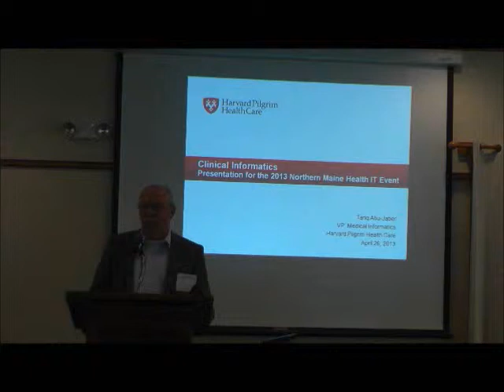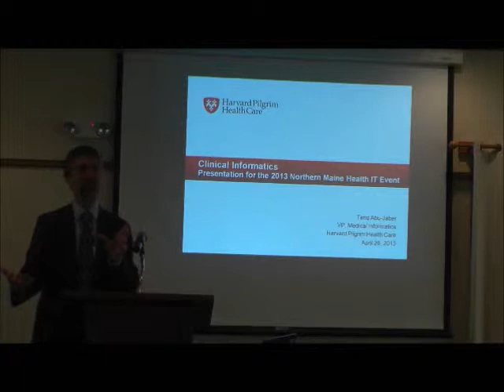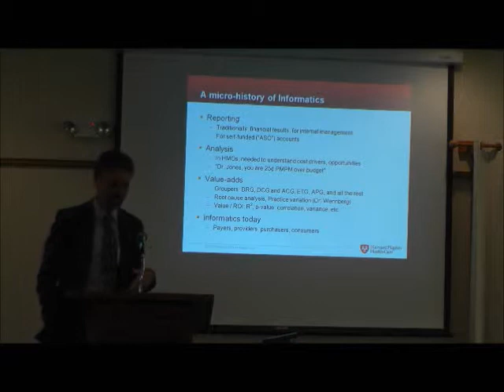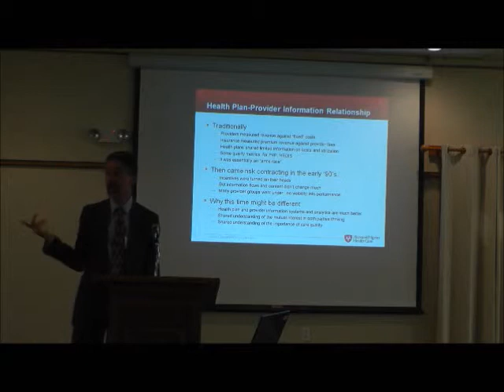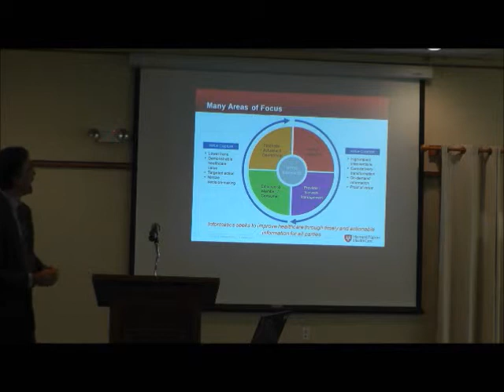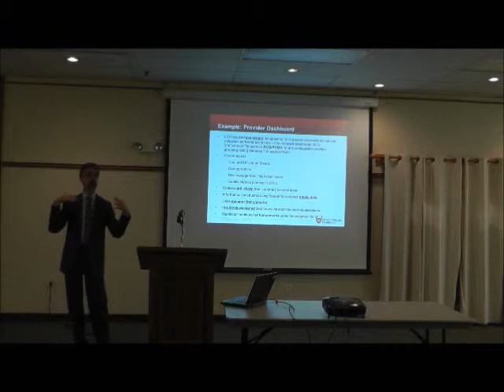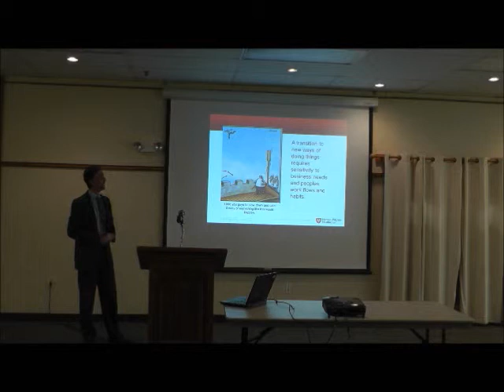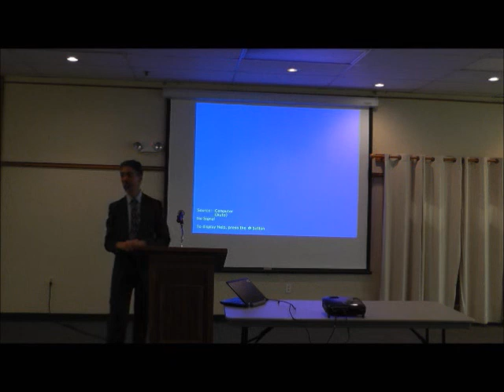Clinical Informatics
Clinical Informatics presentation by Tariq Abu-Jaber at the New England HIMSS Northern Maine HIT Summit